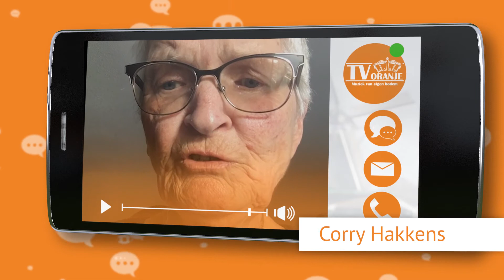TV Oranje app videoboodschap - Corry Hakkens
Via de TV Oranje app sprak Corry een videoboodschap in. Wil je ook een videoboodschap inspreken? Download dan nu de TV Oranje app op je telefoon of tablet